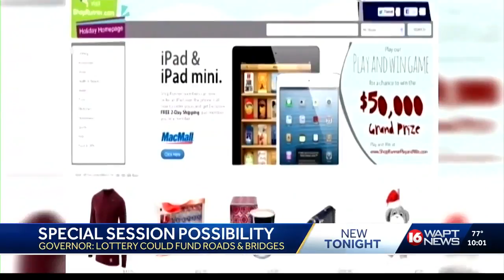Governor says lottery could be added to special session agenda